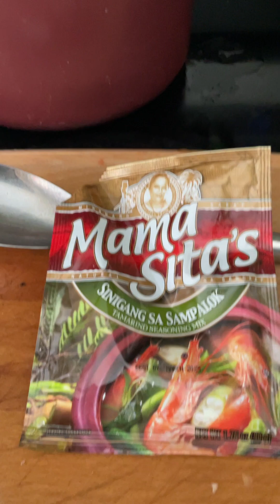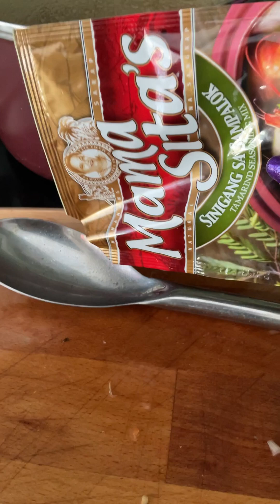SINIGANG BEEF SOUP BONES ​⁠by Valerie’s Lifestyle USA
Beef bones is very good source of soup flavor more on savory flavor for any soups you desire to cook. I decided to cook sinigang with more on veggies and spices.